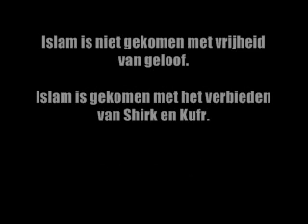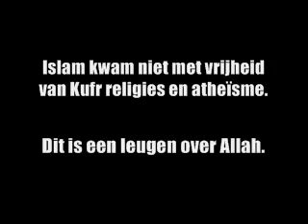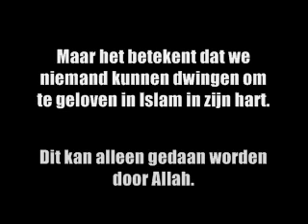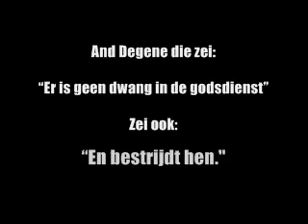Vrijheid van Godsdienst NL-Shaykh Fawzan